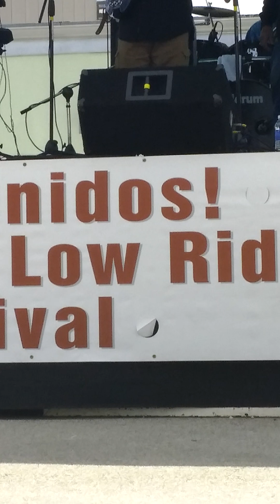Joe Jama and 100 Proof Band